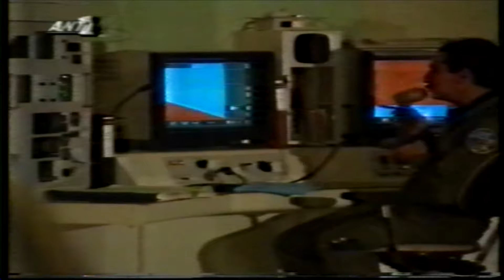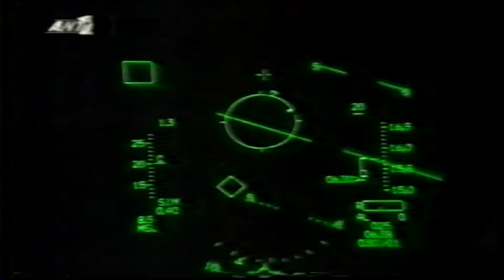Τα F-16 Block 30 της Πολεμικής Αεροπορίας